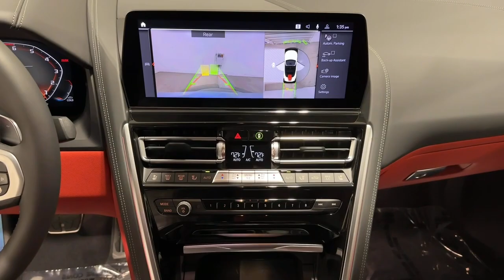2024 BMW 8 Series Ontario, Riverside, Anaheim, Pasadena, Los Angeles, CA 34823A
Mineral White Metallic  2024 BMW 8 Series M850i xDrive available in Ontario, California at BMW of Ontario. Servicing the Riverside, Moreno Valley, Anaheim, Pasadena, Los Angeles, CA area.